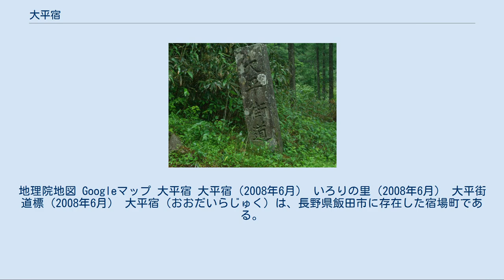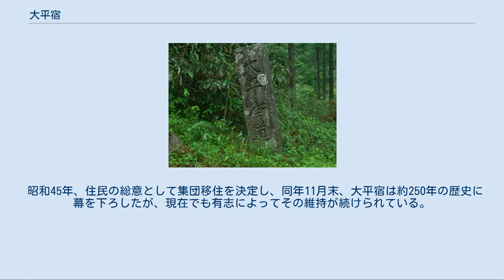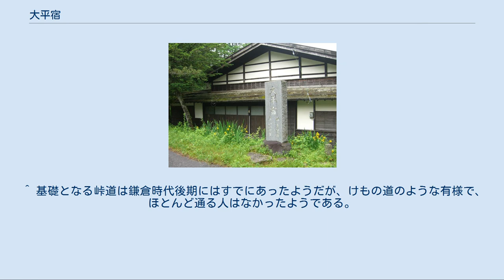大平宿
地理院地図 Googleマップ 大平宿 大平宿（2008年6月） いろりの里（2008年6月） 大平街道標（2008年6月） 大平宿（おおだいらじゅく）は、長野県飯田市に存在した宿場町である。
 中山道と三州街道（伊那街道）を結ぶ大平街道のほぼ中間地点、標高1150mの大平高原と呼ばれる山中のわずかな平地に建物が点在している。
 現在は「いろりの里 大平宿」として保存され、不定期で各種イベントが行われている。
また一般開放されているので、協力費を添えて申し込めば、古民家一軒を借り切って宿泊（すべて自給による）することも可能となっている。
2017年4月以降、大平宿の宿泊の問い合わせは、飯田市からの指定管理者となった南信州観光公社が行っている。
 江戸時代中期（宝暦4年）、伊那谷と中山道の妻籠宿を結ぶため、飯田藩によって建設された街道である。
 それまで木曽谷へ行くには、伊那市の権兵衛街道を経て奈良井宿へ行くルートしかなく、木曽山脈を南へ大きく迂回しなければ妻籠宿へ行くことができなかった。
この街道の開通により、最短距離で妻籠宿へ行くことが可能となった。
 飯田市中心部の三州街道（現・国道151号線中央通り三・四丁目）を起点に、長野県道8号飯田南木曽線、飯田峠と大平峠（木曽峠）を経て、木曽郡南木曽町南部の吾妻保神地区で国道256号線となり、南木曽町吾妻地区で中山道（旧中山道）と合流する街道である。
なお、街道のうち長野県道8号飯田南木曽線は冬季閉鎖となっている。
 大平街道が開通したことにより、木地師の大蔵五平治と穀商人の山田屋新七が、信濃飯田藩から許可を得て開墾したことに始まる。
五平治は炭焼きを中心とした林業のため、新七は飯田－木曽間の穀物流通を進めるため、木曽地域の百姓数家族とともに大平を開墾した。
また、大平街道の安全を図るため、街道の改修工事なども積極的に行った。
 その後、飯田藩により大平街道の通行を命じられた者や元善光寺参りの参拝者が滞在するようになり、文化年間（1810年代）には茶屋宿として栄えた。
 明治になると、大平第三番小学正道学校や大平郵便局も設置され、長野県南部と周辺都市との交通や物流の要所となった。
明治42年、木曽に中央本線が全線開通すると最盛期を迎え、戸数70を超える賑わいを見せた。
しかし、大正12年に伊那電鉄が飯田まで開通すると、それまで大平宿を通って中央線を利用していた人々が減少し、さらに昭和30年代に清内路村（現阿智村）の清内路峠を越える国道256号が開通すると大平街道の交通や物流は減少の一途を辿った。
また、高度経済成長によるエネルギー需要の変化により村の中心産業であった林業（炭焼き）が成り立たなくなり、昭和35年の戸数は全盛期の半数以下の38戸にまで減少した。
 昭和45年、住民の総意として集団移住を決定し、同年11月末、大平宿は約250年の歴史に幕を下ろしたが、現在でも有志によってその維持が続けられている。
また、平成２９年、大平宿をのこす会は解散したが、引き続き宿泊体験は南信州観光公社を窓口として行われている。
 ^ 基礎となる峠道は鎌倉時代後期にはすでにあったようだが、けもの道のような有様で、ほとんど通る人はなかったようである。